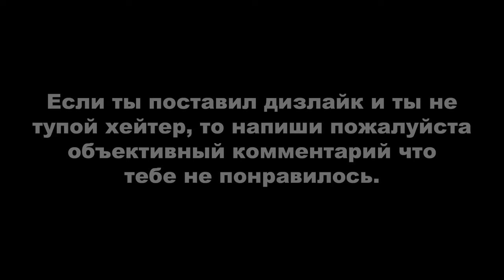ДЕРЗКИЕ КРЫШИ 63 (GTA Online гонки)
Монтажил с помощью программы Avidemux.